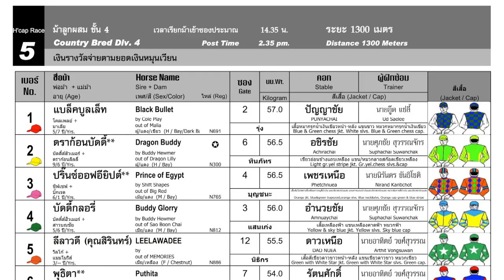CHOMYONG wins! - 04/02/2024 - Race 5 - Division 4